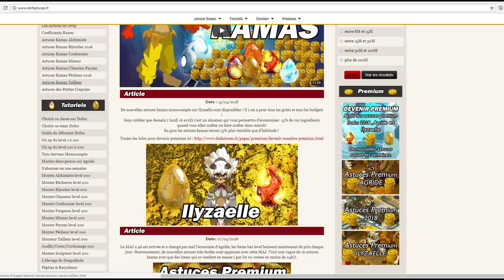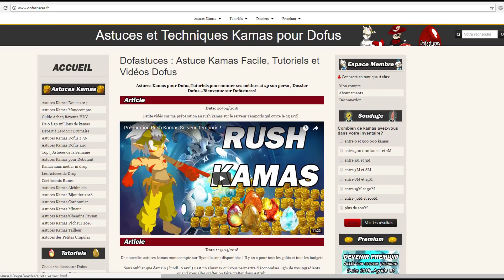Dofus Touch : 10 astuces kamas 2018.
10 astuces kamas 2018 sur Dofus Touch , voici le tuto pour trouver vos propres astuces kamas sur Dofus Touch !